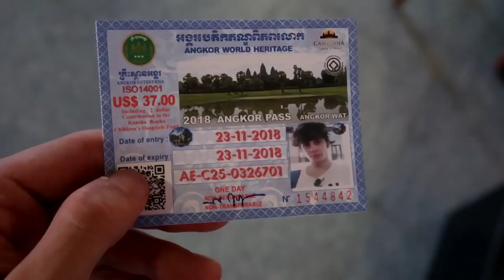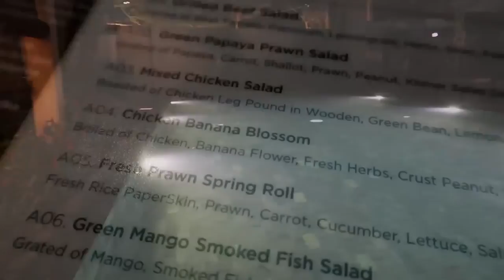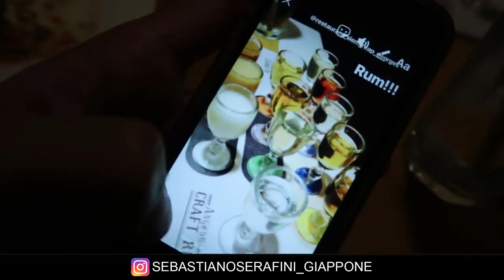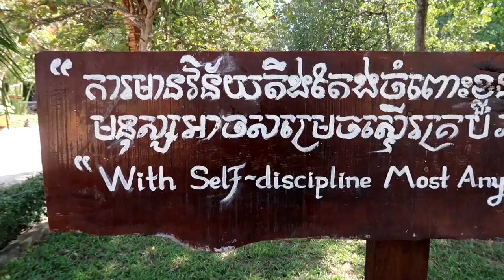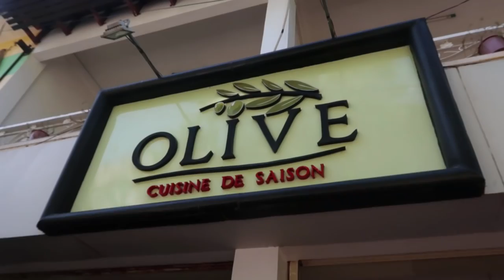Ho realizzato un sogno: ANGKOR, Cambogia (Tomb Raider)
Mi sono divertito tantissimo in Cambogia (Cambodia) andare a vedere questo luogo è sempre stato uno dei miei sogni. Angkor è il sito archeologico più importante del paese ed uno dei più importanti del Sud-est asiatico. Chi di voi è fan come me di Lara Croft (Tomb Raider)?

Se volete vedere video sulla mia vita vi consiglio questa Playlist